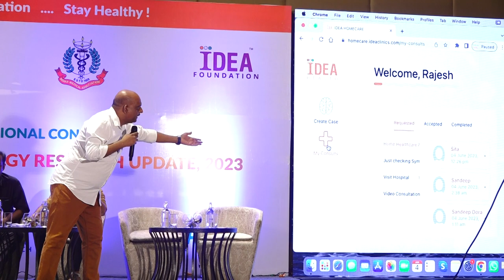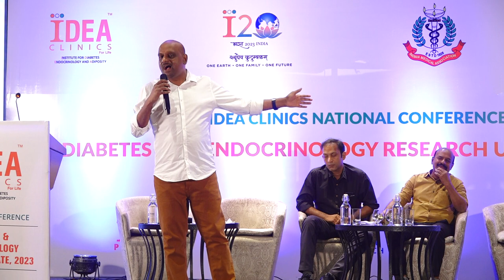IDEA Clinics Home Care App (ChatGPT Clinical Decision Support System) by Dr Murali Bhardawaz